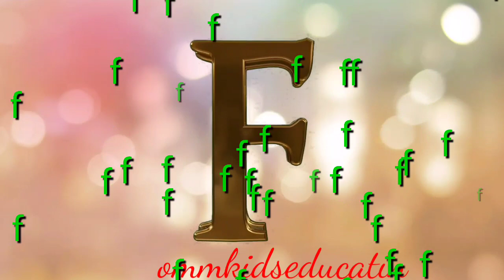ABCD,1234, number fonic song with alphabet image and letter, A for Apple 🍎, B for#ommkidseducation##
fonic song with English AlphabetA for Apple B for ball C for cat D for dog E for elephant, For fish,G for goat,H for horse,I for ice cream,J for jug,K For kite,L for lion M For mango N for Nest,O For Owl,P for parrot,Q for queen,R for rabbit,S For ship,T for tiger,U for Umbrella,V for van, W for watch,Y for yak Z for zebra.

अ से अनार,आ से आम,इ से इमली,ई से ईख, उ से उल्ल्उ,
Hindi barnnmala अ से क्ष, Hindi language spoken for the kids, Hindi barnnmala speak अ से क्ष, Hindi barnnmala write, Hindi barnnmala speak,
how to speak alphabet A to Z, how to speak alphabet song English words, how to write alphabet A to Z, how to write alphabet word spelled, A to Z alphabet word with image, A to Z alphabet letter,
अ से अनार,आ से आम, इ से इमली,ई से ईख,उ से उल्ल्
English Alphabet, English alphabet song, English alphabet A To Z word with image A to Z word spelling with image , A to Z Alphabet reading, A to Z Alphabet fonic song, A to Z word spelled , A to Z word speaking, A to Z letter writing,
how to speak alphabet A to Z, how to write alphabet A to Z, how to alphabet A to Z Alphabet English words,Hi.guis this is Omm kids education channel,it is made by kids, kids learning videos Hindi English alphabet song, English alphabet song, English alphabet, Hindi barnnmala, Hindi rhymes, English fonic rhymes, number song, train ABCD Alphabet fonic song, cartoon character alphabet song,
A for Apple, B for ball, C for car,अ से अनार, आ से आम, इ से इख, ई से इमली, क से कबुतर, ख से खरगोश, ग से क से कबुतर, ABCD, abcd, phonics song l abcd song l अ से अनार l a for apple b for ball C for cat l alphabet l nursery rhymes l a for Apple.

Your quiry

Abcdefgh
English Alphabet
Abcd cartoon
A for Apple B for ball b for boy
Alphabet song
A for Apple A for ant
Nursery rhymes
Abcd rhymes
A for apple b for ball C for car d for dog e for elephant f for fish g for goat
Abcd alphabet
A se anar AA se aam k se kabutar KH se khargos
Abcd

@naima study

Chunchun tv
Study k videos
Riya rhymes

Abcdefghi
Abcd barnnmala
A se anar Hindi
K se kabutar kh se khargos
Alphabet fonic song for children

ए पर एप्पल
ए फॉर एप्पल कि स्पेलिंग
ए फॉर एप्पल बि फर बाल
सि फर कैट डि फर डग
ए फॉर एप्पल बि फर बाल सि फर कैट डी फर डग
अ से अनार आ से आम इ से इख ई से इमली
बर्णमाला